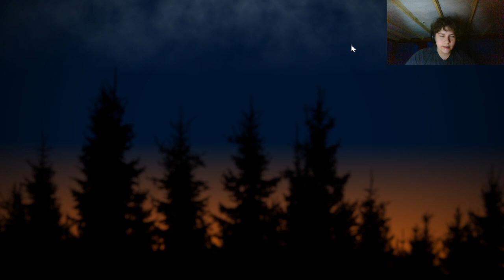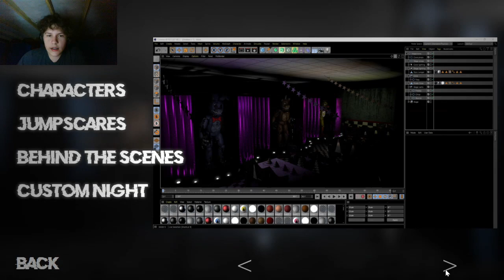This Animatronic Brings Chaos!!! | FNAF The Untold Story #2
This animatronic is chaos! I beat nights 4-6 and look at the extras menu.